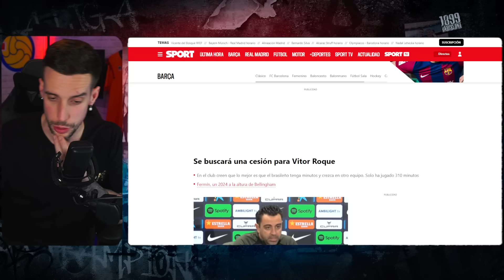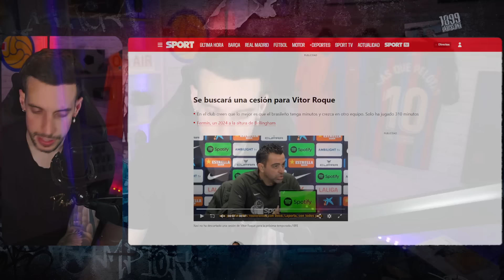⚠️ALERTA CON EL FUTURO DE VITOR ROQUE Y MIKA FAYÉ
En este video, te contamos la última hora del Barça sobre el futuro de Vítor Roque y Mika Fayé. ¡No te lo pierdas!